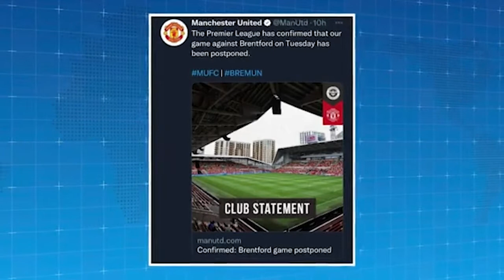Tigres y Rayadas disputarán su quinta Final